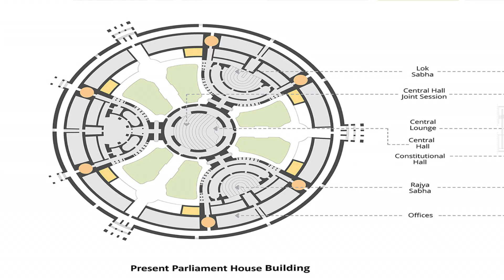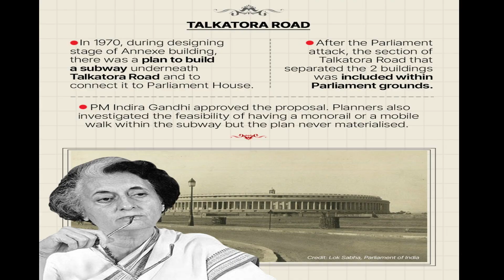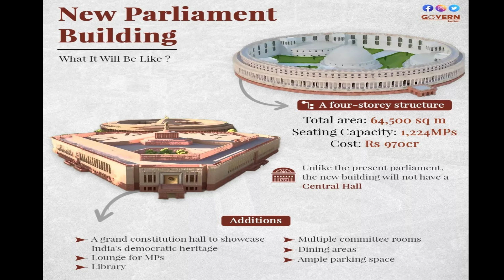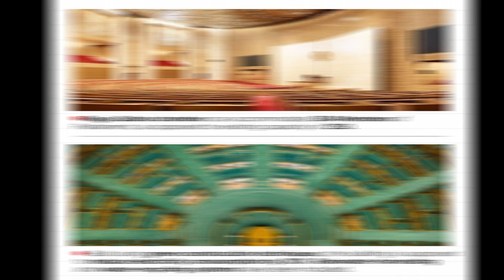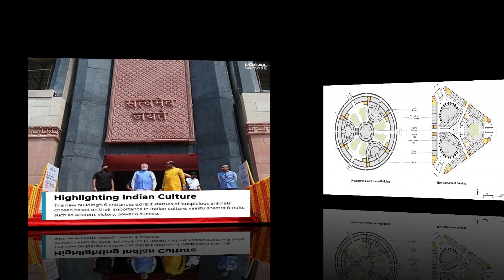The Reality of India's New Parliament Building😱